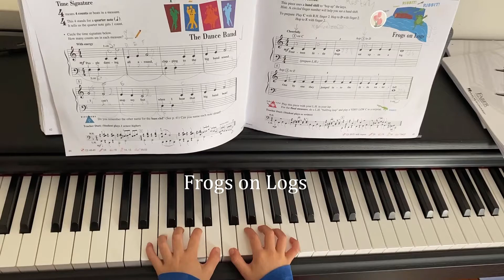Frogs on Logs on piano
5 years old plays Frogs on Logs
Songs are played using the Yamaha Arius Digital piano (YDP-144).
Piano Adventures - Primer Level Lesson Book.